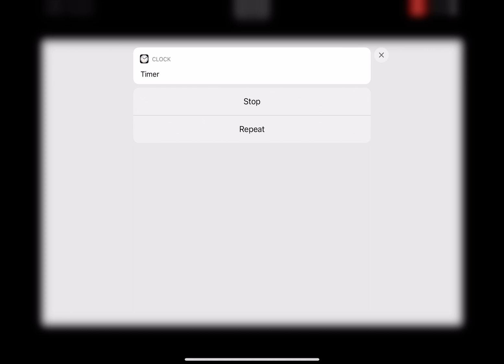Dancing because I have seven subscribers!!!! Tysm *repost*